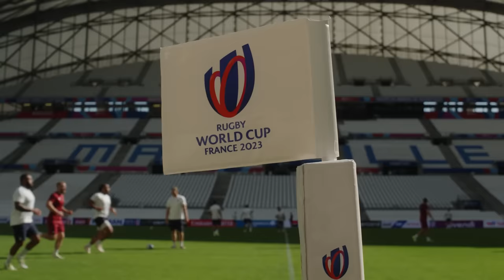This Rose | episode 12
Starting the Rugby World Cup with a win! 👊

This week's episode takes you behind the scenes for the intense days in the build-up to the clash with Argentina - and directly into a jubilant dressing room after full-time with a VIP guest in attendance.